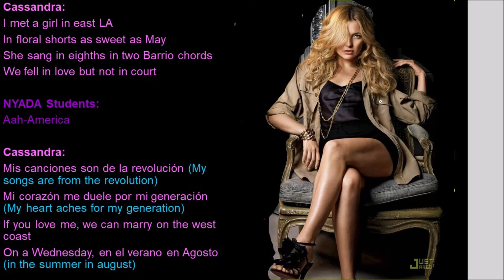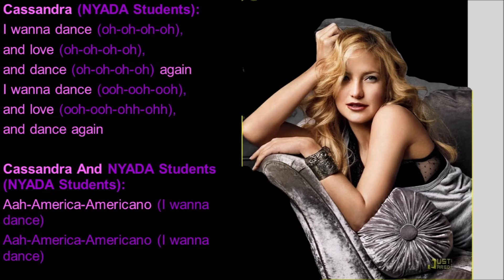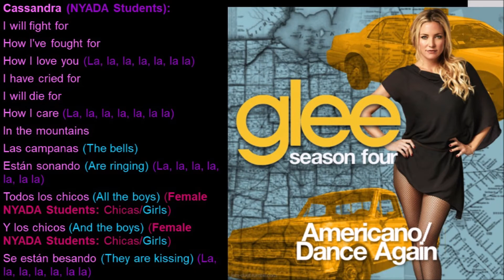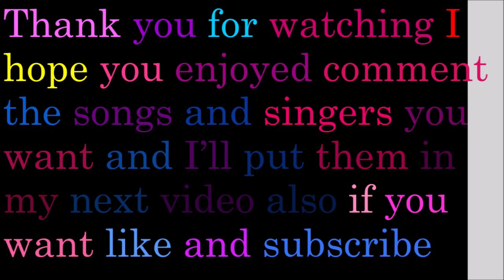Americano/Dance Again Glee Lyrics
Originally By: Lady Gaga/Jennifer Lopez Ft Pitbull
Performed By: Cassandra July & NYADA Students
Sung In: Season 4 Episode 1 The New Rachel